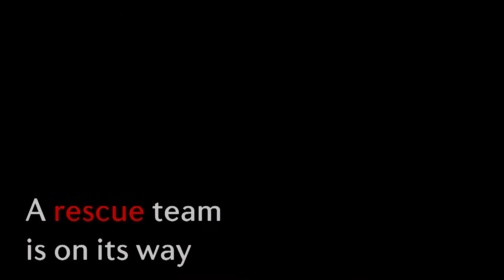De dieren uit Aleppo wachten op onze hulp! | VIER VOETERS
Hulp is nabij voor deze uitgehongerde dieren. Zij zitten vast in een verlaten dierentuin in Aleppo.